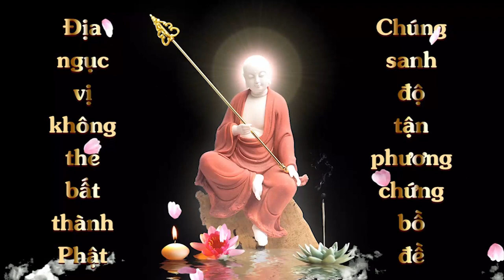Cộng Đồng Địa Tạng Bồ Tát | Kinh Địa Tạng Bồ Tát Bổn Nguyện - Phẩm 13 | Thiện Châu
Tên: Thiện Châu
Lời nguyện:
Dù sông có cạn, dù núi này có mòn, dù đại địa này có tan hoang, dù hư không này có biến mất thì lòng tôn kính của con đối với Như Lai là không hề thay đổi"Cầu cho chúng sanh luôn tôn kính Phật
Cách thức tham gia:
1. Ghi âm toàn bộ Kinh Địa Tạng Bổn Nguyện (file mp3)
2. Chọn 1 phẩm quay video (file mp4)
3. Trước mỗi phẩm ghi thêm “Tham gia Cộng Đồng Địa Tạng Bồ Tát”
4. Đồng ý cho kênh đăng video.